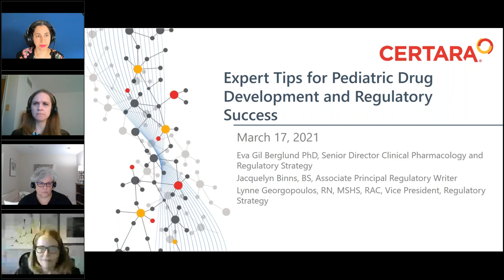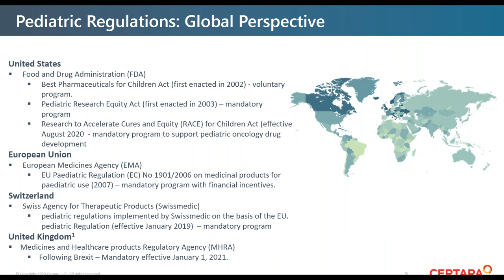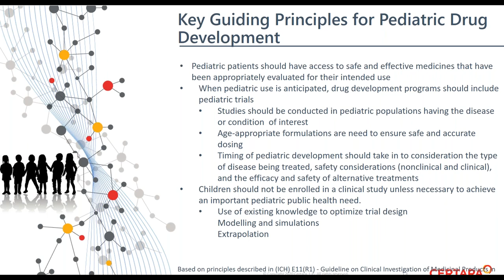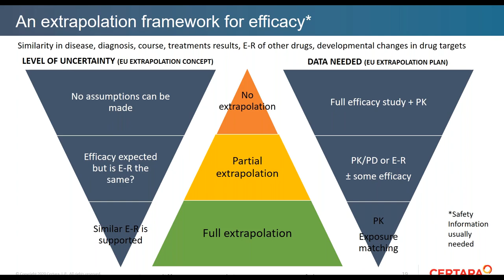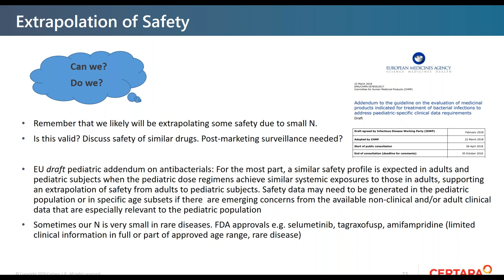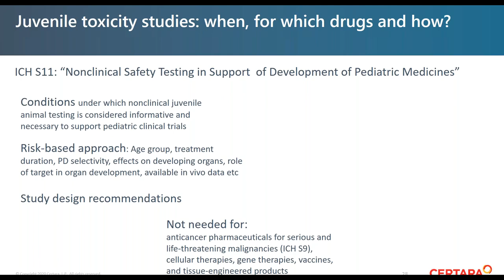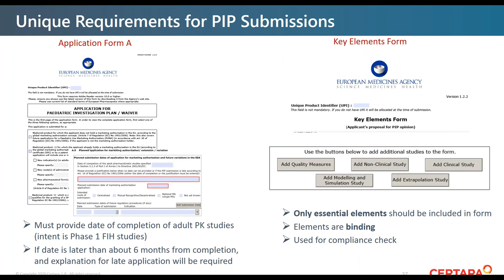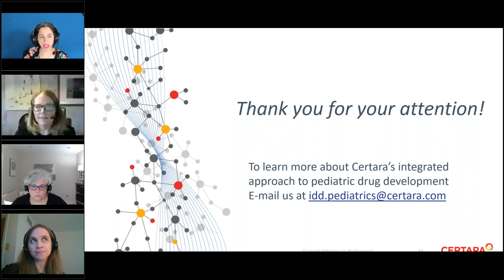Expert Tips for Pediatric Drug Development and Regulatory Success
While the pharmaceutical industry in the US and EU has made tremendous progress in pediatric drug development with over 850 products containing pediatric labeling, there is still a significant lag between attaining approval for a drug for adults and the first pediatric label information.

Conducting pediatric clinical studies has well-known challenges. From an operational standpoint, it is becoming increasingly difficult to recruit pediatric subjects for clinical studies as multiple companies compete to recruit the same small populations. The physiological differences between adults and kids can also create unique development challenges, including the need for easy to swallow pediatric formulations, crafting dosing strategies for patients with lower blood volumes, and addressing potential drug toxicity due to maturation factors. Therefore, pediatric study designs usually need to be adapted from the ones used in adults.

The regulatory landscape is also constantly changing. Last year brought an increase in pediatric regulatory requirements like the RACE for Children Act, which closed a legislative gap to ensure that innovative drugs are also developed for pediatric cancers.

We need to adopt innovative approaches to designing pediatric trials that reduce patient and family burden while maintaining scientific rigor in the development of products for children. In this webinar, our regulatory and drug development experts discussed the unique challenges facing pediatric biotech and pharmaceutical programs and provided tips on navigating complex global regulations and applying model-informed drug development (MIDD) approaches to optimize trial designs and thus de-risk drug programs.